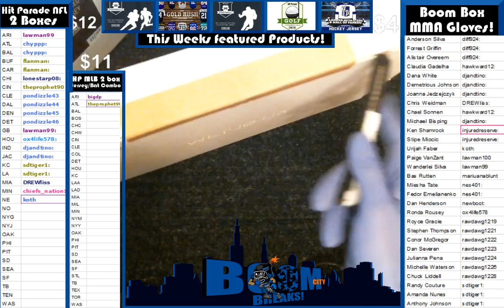1 27 16 Boom Boxes MMA Gloves Box #9 Overeem